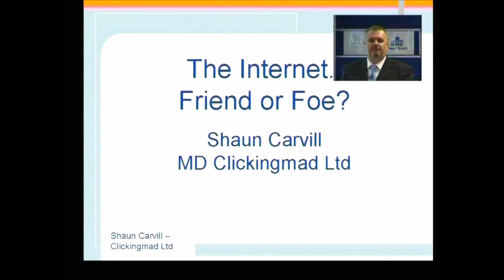The Internet - Friend or Foe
Clicingmad MD Shaun Carvill, speaking at Aston Science Park, Birmingham in 2006. His topic was - The Internet, Friend or Foe?  Has his message evolved since then?